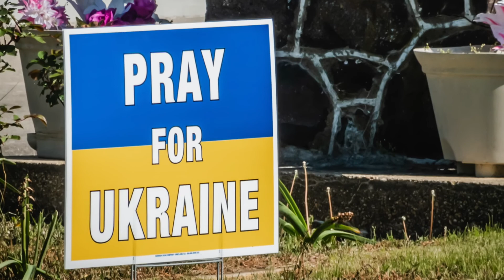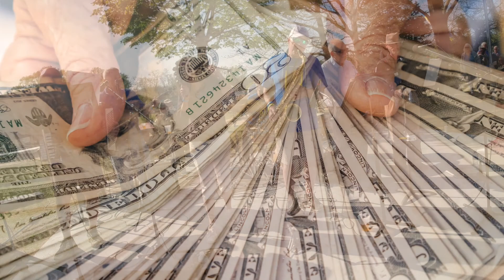Millville Ukraine Fundraiser April 2022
Highlight video from the fundraiser for Ukraine Relief organized by St. Nick's Ukrainian Catholic Church and the Millville Ukey Hall on Saturday, April 30, 2022.